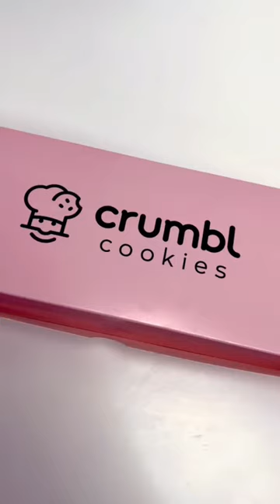whatieatinaday birthdaycake birthdayparty birthdayvlog barbie barbiestyle